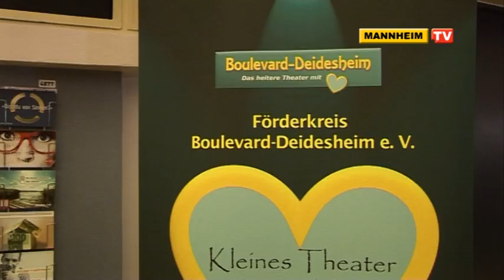KeinOHRhasen im Capitol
Er war einer der erfolgreichsten deutschen Filme seit 1968: "Keinohrhasen".Am Sonntag konnte man die beliebte Liebeskomödie auf der Bühne erleben - im Capitol, mit dem Ensemble vom "Boulevard Deidesheim".Boris Stijelja, Petra Mott, Eva Berlejung und Axel Seban.